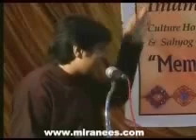Mir Anees - 100 Titles of Imam Hussain(as) and Character Analysis by Abu Talib Rizvi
100 Titles of Imam Husain and Kirdaar Nigaari (character analysis). Mir Anees is the first poet to do character analysis in his poetry.